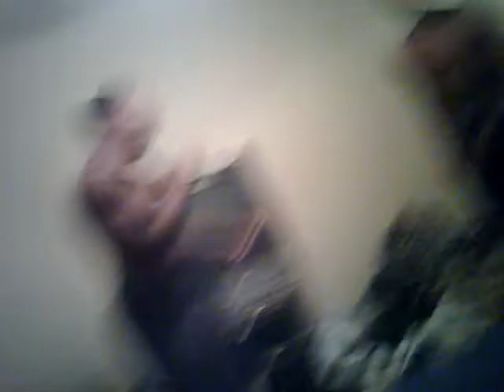Darian and Tyreeq